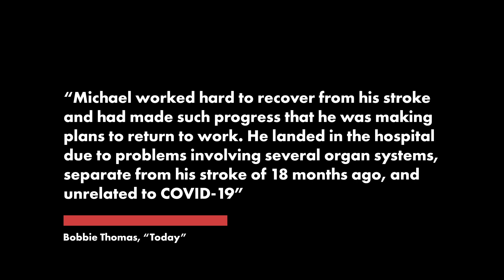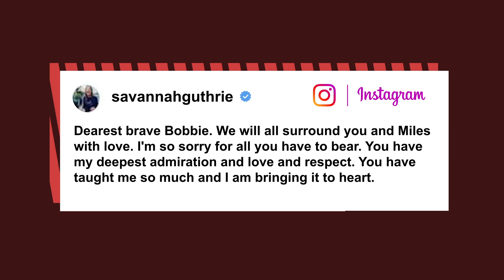‘Today’ contributor Bobbie Thomas details cause of husband’s death | Page Six Celebrity News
“Today” contributor Bobbie Thomas says her husband died last week at the age of 42 following “problems involving several organ systems.”

Michael Marion’s death on Dec. 1 was unrelated to the stroke he suffered last year or to COVID-19, Thomas said.

“Michael worked hard to recover from his stroke and had made such progress that he was making plans to return to work,” Thomas told “Today” in a statement on Monday. “He landed in the hospital due to problems involving several organ systems, separate from his stroke of 18 months ago, and unrelated to COVID-19.”